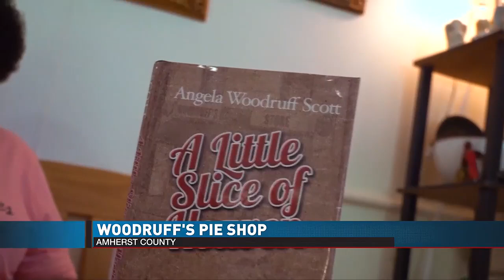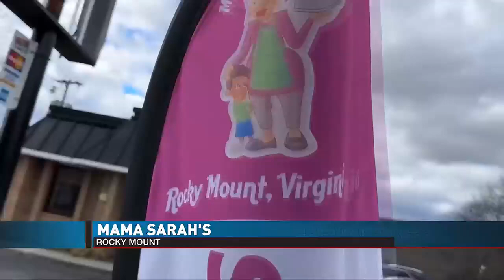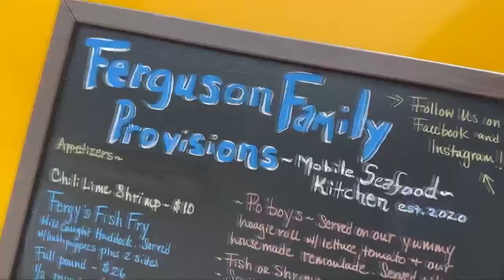Hometown Eats Special-Segment 2